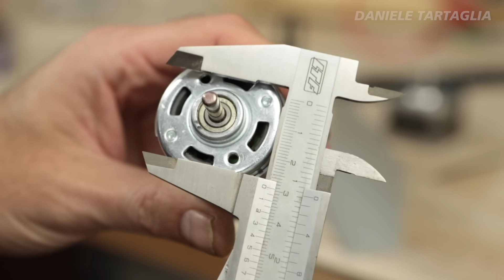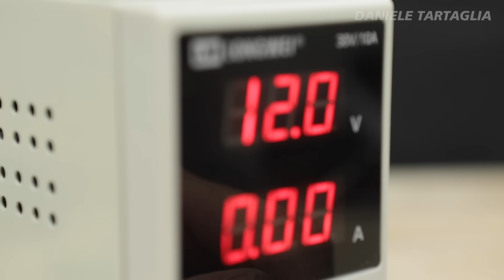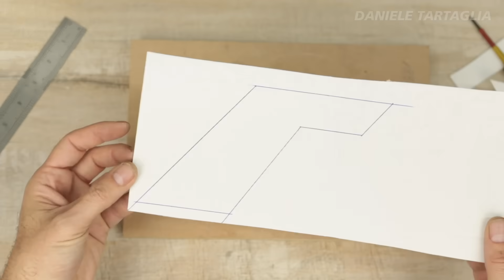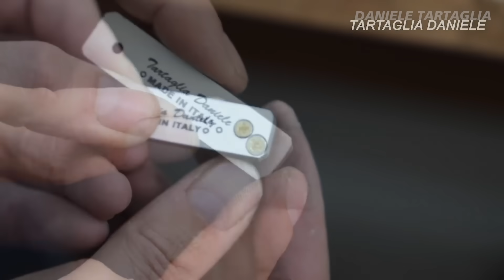How to make SCROLL SAW machine DIY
(No virus in the link. Wait 5 seconds and ClicK on NEXT)

Object to create Scroll saw

🔴 12-50V 30A 500W Adjustable Speed ​​regulator for DC motor
🔴 Lame per traforo
★★★ BANGGOOD:
🔴 TWO TREES® 60 teeth 8mm GT2 hole toothed pulley teeth 8 + 20
🔴 775 Motor 12V-36V DC motor 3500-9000RPM
🔴 Socket and plug 2 pin
🔴 Suleve™ M3AN6 10Pz M3 Coppe con Testa Esagonale

EXTRA TOOLS

🔴 Station Hot Air Adjustable Heat Gun
🔴 400g 60/40 tin lead wire flow 1.8-2.2% 1.0 mm welding
🔴 Weller Stazione saldante digitale a temperatura controllata
🔴 Blade Collection Tool Deburring Hand in mestem
🔴 Drillpro 6pz Punta step drill coated with titanium
🔴 110V/220V 30V 10A Adjustable Digital DC Power Supply Switching:
🔴 Woodworking Center Scriber 45 degrees:
🔴 MINI BELT SANDER COMMERCIAL VERSION A:
🔴 JIMI® 41 IN 1 Magnetic screwdriver S2 Batch ratchet
(similar)
🔴 120 Degree Adjustable Quick Grip Clamp Woodworking
🔴 Wire Crimpling Pliers Tool Set Professional
🔴 Set termoguaine
🔴 Caliper metal 0-150 mm / 0.05 micrometer gauge
🔴 Trapano colonna
★★★ BANGGOOD: NOT AVAILABLE
🔴 DRILL TECCPO BRUSHLESS
★★★ BANGGOOD: NOT AVAILABLE
🔴 6pcs 90 degrees 3 flute countersink tapered countersink drill
🔴 Seghetto alternatore